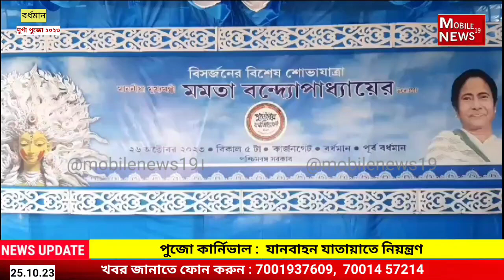পূজো কার্নিভাল কাল । ভোগান্তি এড়াতে শহরের যানবাহন চলাচল কখন থেকে বন্ধ দেখে নিন।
*বর্ধমানে দ্বিতীয় বছর পুজো কার্নিভাল হবে কাল 26 তারিখ। শহর বর্ধমানের  বড়নীলপুর মোড় থেকে মিউনিসিপ্যালিটি পর্যন্ত হবে এই কার্নিভালে। আর এই কার্নিভালকে কেন্দ্র করে 26 তারিখ অর্থাৎ কাল বৃহস্পতিবার কিন্তু থাকছে যানবাহনের উপর যথেষ্ট নিয়ন্ত্রণ। বর্ধমান শহর ট্রাফিক সূত্রে জানা গেছে দুপুর একটা থেকেই কিন্তু বাস ও  বড় গাড়ি চলাচল বন্ধ তা করা হবে এই রাস্তায় এবং দুপুর আড়াইটে থেকে তিন চাকা ওর চার চাকা যানবাহন toto  চলাচলের উপর থাকবে নিয়ন্ত্রণ। বিকাল  চারটে থেকে সমস্ত যানবাহন চলাচল রাখা হবে বলে প্রশাসন জানিয়েছে।